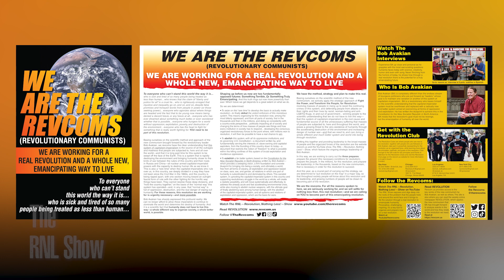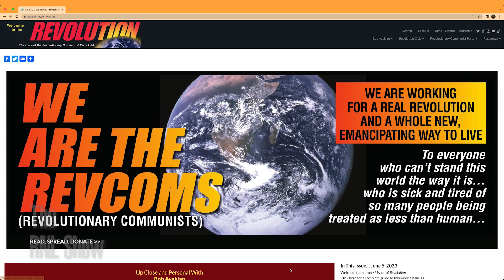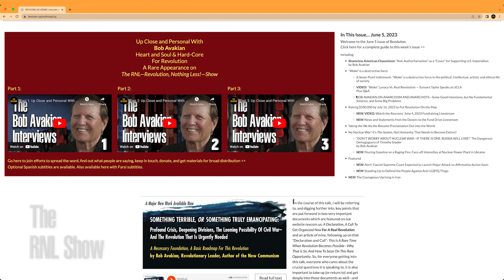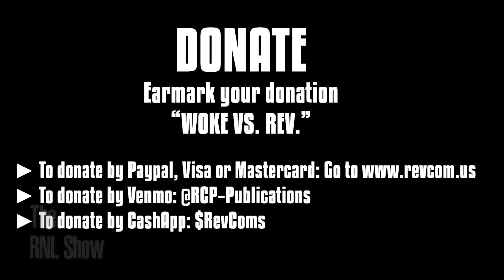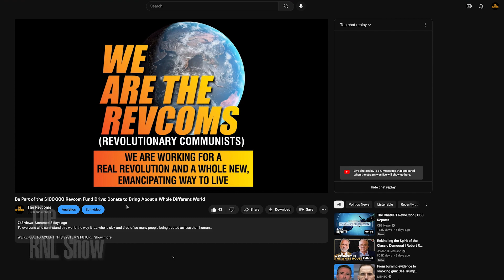You Think You’re Woke... But You're Sleepwalking Through a Nightmare: The System Must be Overthrown!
You Think You’re Woke... But You're Sleepwalking Through a Nightmare— This System Cannot Be Reformed. It Must Be Overthrown!

TIMESTAMPS (E151)
0:00 Introduction to episode 151
1:38 Andy Zee on the horrors that have become routine, normal, ordinary... & a challenge to EVERYONE who is sick and tired of this capitalist-imperialist system inching humanity closer to extinction
6:58 Bob Avakian: A challenge to youth & others who live on the desperate edge (an excerpt from The Bob Avakian Interviews)
21:10 Andy Zee & Sunsara Taylor reflect on the excerpt from Bob Avakian
26:25 “WOKE” IS A DESTRUCTIVE FORCE in the political, intellectual, artistic and ethical life of society
29:41 UCLA Q&A: Can Marxists use words that conservatives use?
32:39 UCLA Q&A: What's the connection between anti-woke & communism? What's the evidence that communism is a better form of government?
40:33 UCLA Q&A: Should identity politics & objective reality be pitted against each other? Isn't it harder for the oppressed to step outside their safe space?
48:06 Sunsara Taylor & Rafael Kadaris talk about the aims of the "Woke" Lunacy vs Real Revolution Speaking Tour... & how you can contribute & join this effort
51:18 An update on the $100K Summer Fund Drive & upcoming Livestreams on June 25 & July 16th
55:06 Chantelle Piper & Annie Day share an experience & lessons raising funds at an art show
59:25 A call to become a monthly sustainer to The RNL Show. Go to & SIGN UP!

RELATED ARTICLES & MEDIA:

WE ARE THE REVCOMS (REVOLUTIONARY COMMUNISTS):
WE ARE WORKING FOR A REAL REVOLUTION AND A WHOLE NEW, EMANCIPATING WAY TO LIVE

The Bob Avakian Interviews
A Rare Appearance on The RNL Show

“WOKE” IS A DESTRUCTIVE FORCE
in the political, intellectual, artistic and ethical life of society

“DON’T WORRY ABOUT A NUCLEAR WAR—
IF THERE IS ONE, RUSSIA WILL LOSE!”
The Dangerous Demagoguery of Timothy Snyder
On Behalf of U.S. Imperialism and Its Proxy War in Ukraine
by Bob Avakian

News and Statements from the Donors to the Fund Drive Livestream

Fight the Power, and Transform the People, for Revolution
Standing Up to Defend the People at Elementary School Targeted by Anti-LGBTQ Thugs
From a Revolution Club member

STOP the Fascist Attacks and Demonization of LGBTQ People!
WE REFUSE TO ACCEPT THIS SYSTEM’S FUTURE!
A Better World Without Oppression and Exploitation Is Possible
NOW IS THE TIME TO GET ORGANIZED FOR A REAL REVOLUTION